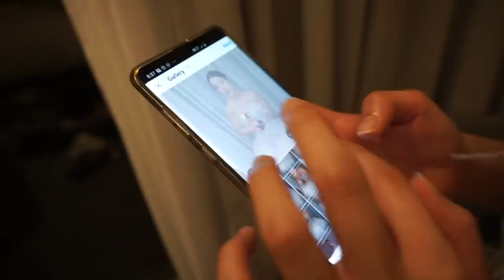ติดฝน | ฝน เบลล์ ต่อ-ธนภพ ไปรับรางวัลที่ปูซาน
ติดฝนทุก Episode
ศนันพาชิม
CHITCHAT กับศนัน
VLOG กับศนัน